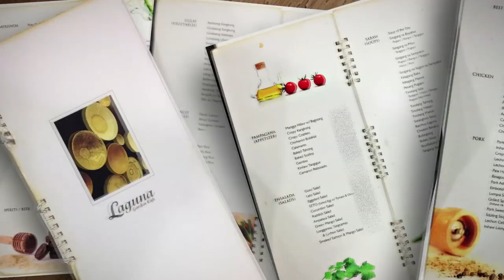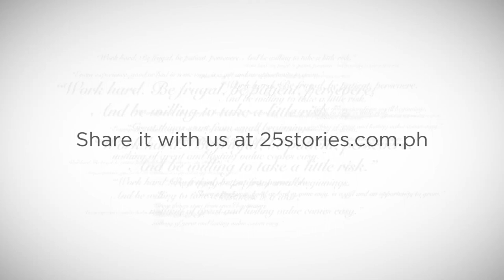Ayala Land 25 Stories -- Lita & Raki Urbina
Home Cooking

In her carinderia in Cebu City, Lita Urbina served the food she loved as a little girl in Laguna. On her menu she would have kare kare, sinigang, fresh lumpia, puto bumbong. As it turned out, it wasn't just the Urbinas who loved her cooking. Everything was so delicious, Lita Urbina was destined for big things.
Among Lita's many diners were executives from Ayala Land. They invited her to set up a restaurant at the Ayala Center in Cebu -- a big, upscale development. Their faith in Lita's cooking was rewarded. Soon, all the carinderia loyalists -- and many many more -- came to dine at Café Laguna at the Ayala Center Cebu.
Being true to your culinary sensibilities is one of the cornerstones of the Urbina dining legacy and it is this genuineness that diners taste and makes them always, through the decades, come back for more.

On its 25th anniversary, Ayala Land celebrates the inspiring stories of people whose
ideas and visions were generations ahead of its time.

Share with us your story and be part of Ayala Land's continuing legacy.